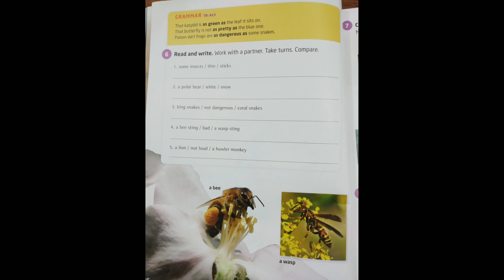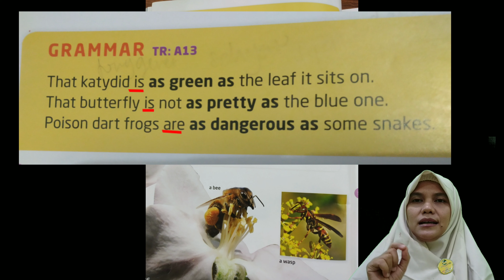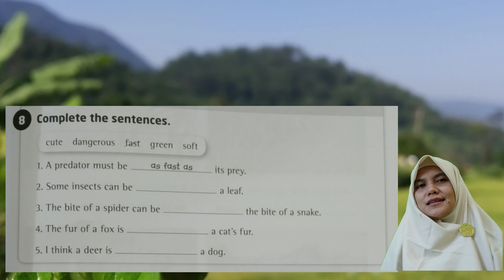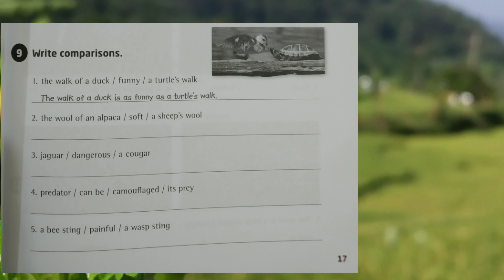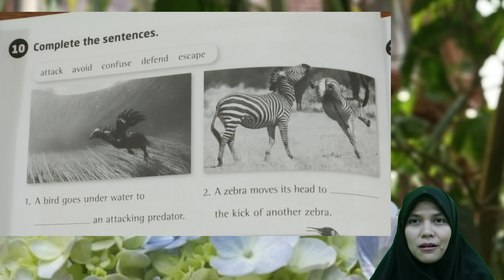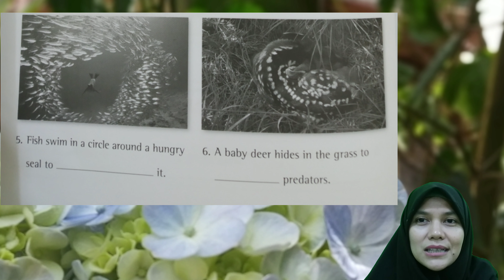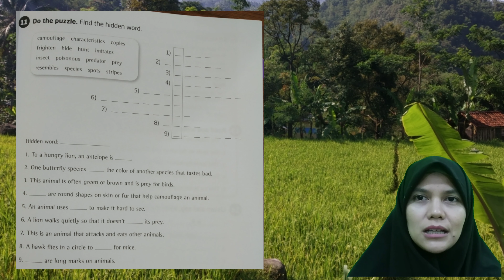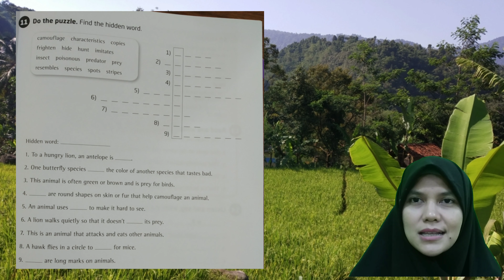Mrs. Ray ~ English for grade 5~ SDIT CORDOVA 2 ISLAMIC SCHOOL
SDIT CORDOVA2 ISLAMIC SCHOOL